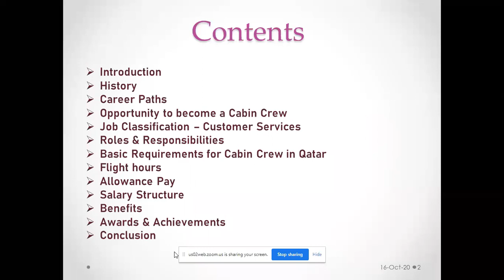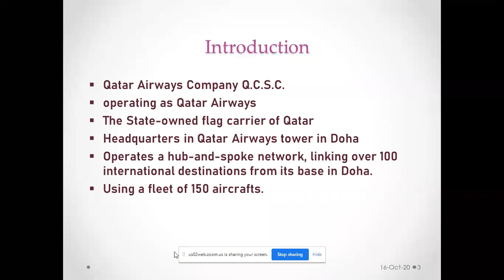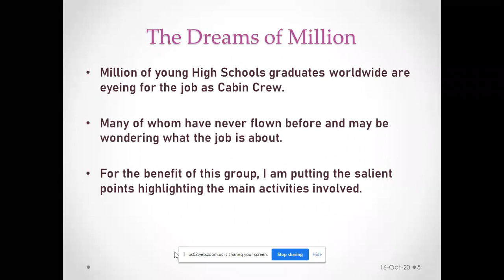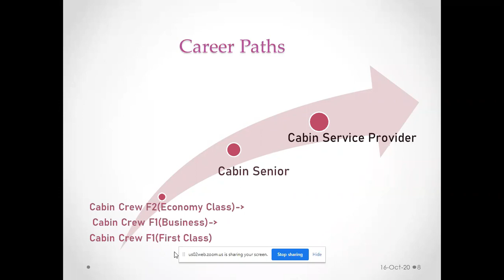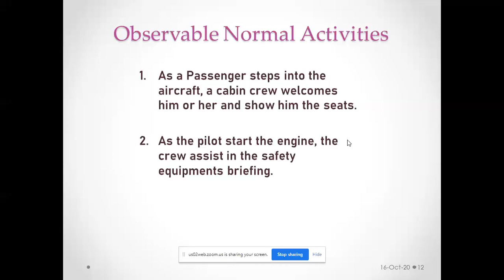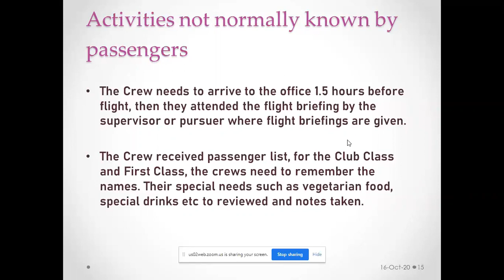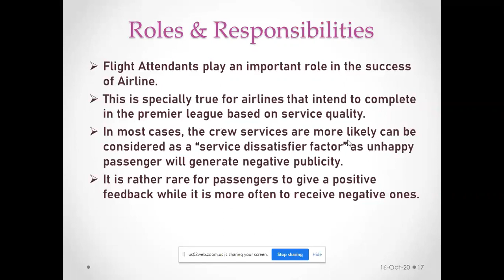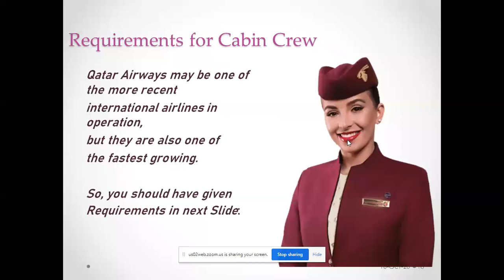Qatar Airways 👩 Air Hostess 👩‍🎓 Cabin Crew 🙋‍♀️Stewardess 👩‍🎓 Flight Attendant ✈️ Sakshi Singh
Dear Visitors,

Step by Step Learn How to Become an International Airline Pilot  :